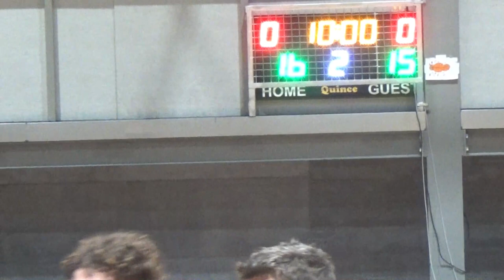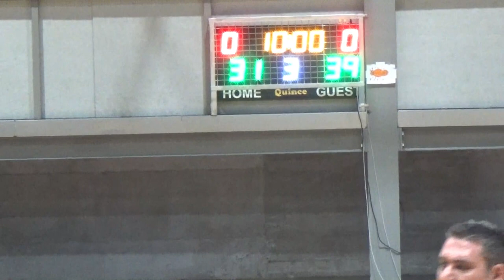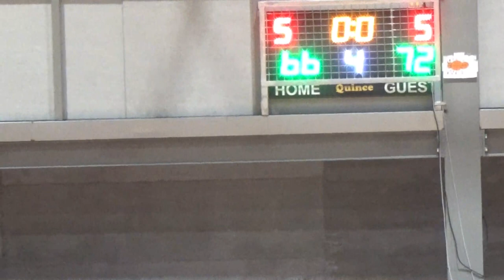Basketaki Salonica Summer Development League - 86ers Vs Nutric Lac (6/6/2023)